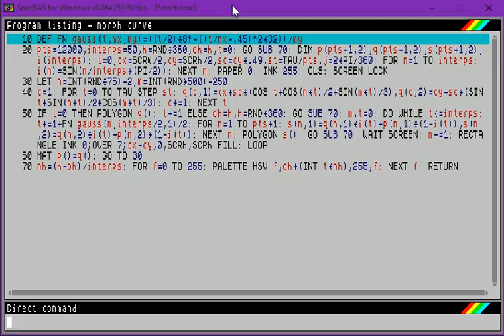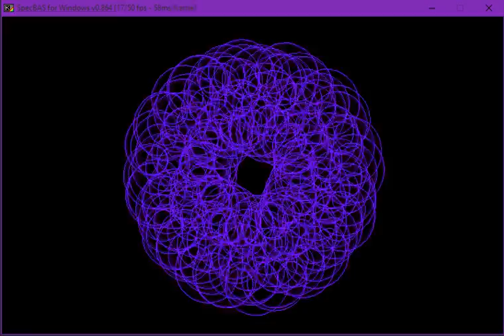morph new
An update of the previous Morphing curves. Interpolation is now controlled by a gaussian function, and hue palette cycling has been added. Also, motion blur with OVER 7 mode.